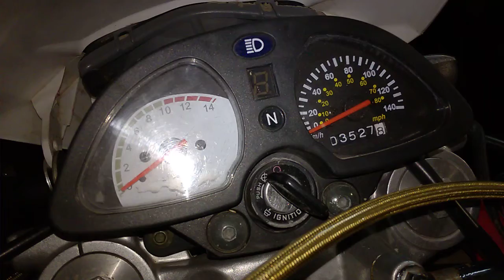Irbis ТТR 250R Стартер